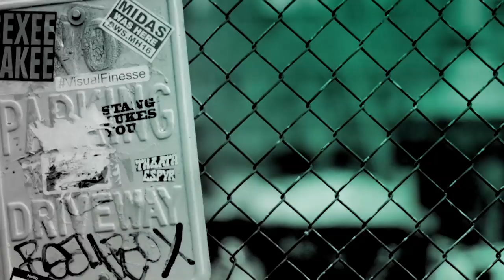Yolonda Ross Speaks On The Second Season Of "The Chi"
Produced entirely in its namesake city, "The Chi" is a timely coming-of-age story centering on a group of residents who become linked by coincidence but bonded by the need for connection and redemption. The second season explores the characters as they navigate new challenges but also show the joys of living life on the Southside of Chicago. Yolonda Ross visited BUILD to discuss the Showtime series.